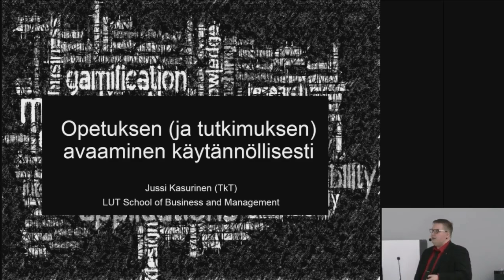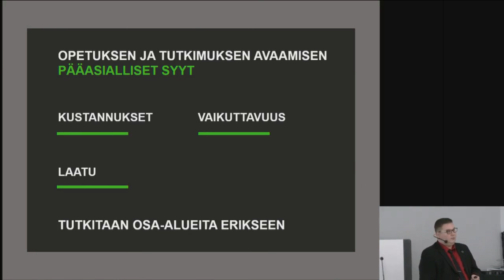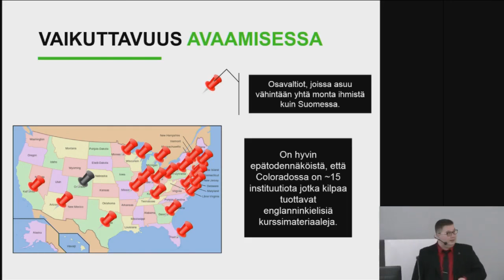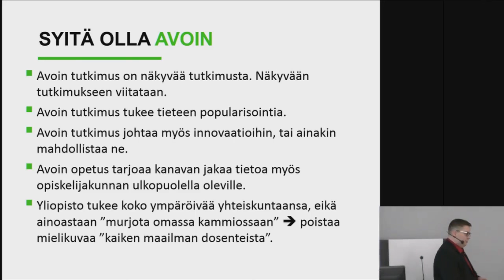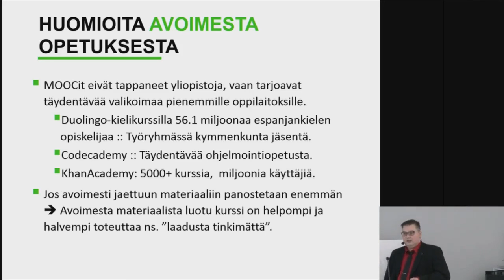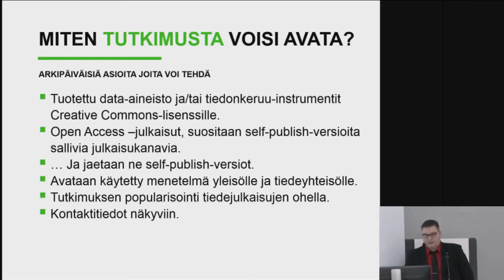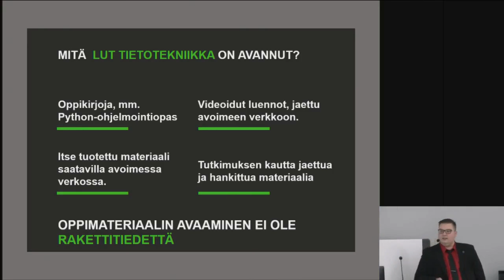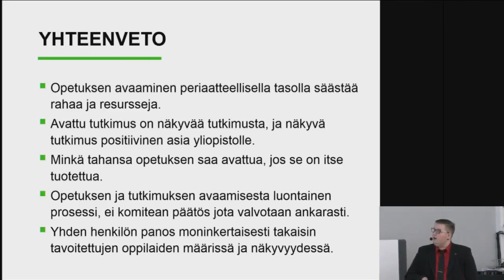Opetuksen ja tutkimuksen avaaminen - Jussi Kasurinen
Lappeenrannan teknillisen yliopisto tutkijatohtori Jussi Kasurinen kertoo miten opetusta voidaan avata korkeakouluissa ja miten myös tutkimuksen avaamista tehdään käytännöllisesti.